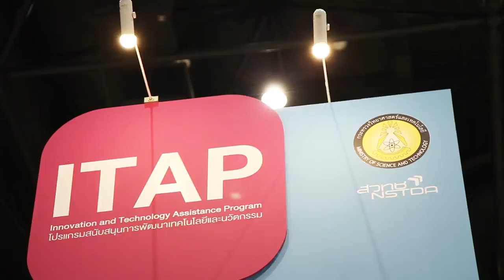พลังวิทย์ คิดเพื่อคนไทย ตอน ผลิตภัณฑ์สร้างสรรค์เพื่อผู้สูงอายุ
ในอีก 9 ปี ประเทศไทยจะก้าวเข้าสู่สังคมผู้สูงอายุโดยสมบูรณ์ เทรนด์ของธุรกิจในตอนนี้ ก็เริ่มที่จะมุ่งเป้าไปสู่กลุ่มลูกค้าผู้สูงอายุเป็นหลัก ผู้ประกอบการไทยหลายราย ก็เริ่มสนใจจะพัฒนาสินค้า สำหรับช่วยอำนวยความสะดวกให้กับผู้สูงอายุ ซึ่งแน่นอนว่าถ้าจะให้ได้ของดี ตีตลาดได้ ก็ต้องใช้วิทยาศาสตร์และเทคโนโลยีเข้ามาช่วย

โปรแกรมการสนับสนุนการพัฒนาเทคโนโลยีและนวัตกรรม (หรือ ITAP) สวทช. ร่วมกับมหาวิทยาลัยเทคโนโลยีพระจอมเกล้าธนบุรี ดำเนินโครงการ “พัฒนาผลิตภัณฑ์ตามแนวคิดเศรษฐกิจสร้างสรรค์สำหรับผู้สูงอายุ” ที่มุ่งเน้นการนำความรู้ด้านวิทยาศาสตร์ เทคโนโลยี และนวัตกรรม กับการวิจัยผลิตภัณฑ์ และการออกแบบด้วยความคิดสร้างสรรค์ มาส่งเสริมผู้ประกอบการไทย ในการพัฒนาผลิตภัณฑ์ที่ตอบโจทย์ความต้องการของลูกค้าในกลุ่มผู้สูงอายุโดยเฉพาะ

โดยปัจจุบัน มีผลิตภัณฑ์ต้นแบบภายใต้โครงการจากผู้ประกอบการ 4 ราย คือ อุปกรณ์กล่องข้าวสำหรับผู้สูงอายุ โดย บริษัท ไบโอฟอร์ม (ประเทศไทย) จำกัด, อุปกรณ์ออกกำลังภายในบ้านสำหรับผู้สูงอายุ โดย บริษัท มาราธอน (ประเทศไทย) จำกัด, ชุดเฟอร์นิเจอร์กลางแจ้งสำหรับผู้สูงอายุ โดย บริษัทอุตสาหกรรมดีสวัสดิ์ จำกัด และตู้วางรองเท้าอเนกประสงค์สำหรับผู้สูงอายุ โดย บริษัทแกรนด์ดิส จำกัด